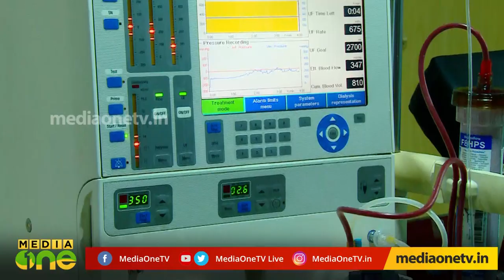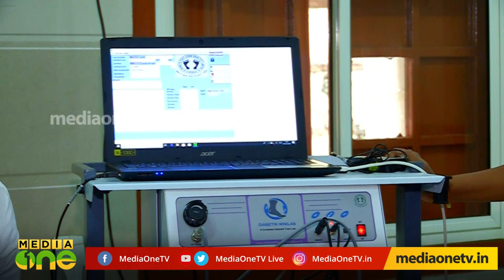അത്ര മധുരമല്ല പ്രമേഹം... | പ്രമേഹത്തെ എങ്ങനെ നിയന്ത്രിക്കാം ? എന്ത് മരുന്ന് കഴിക്കണം ?